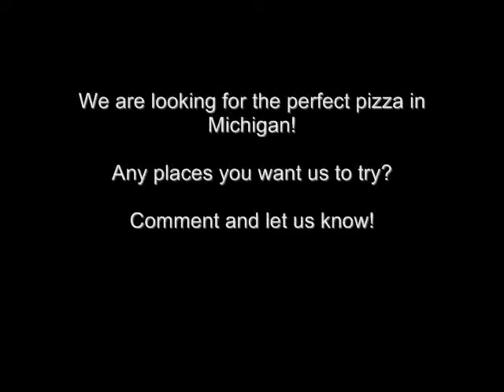The Pizza Bible - Episode 2: The Thirsty Pony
For more pics and reviews of the pizza places we go to, check out our facebook

For our next attempt at finding the perfect pizza we try:

The Thirsty Pony in Sandusky, Ohio.

If you know of any good pizza places in Michigan, just comment and let us know! We might just try them out!